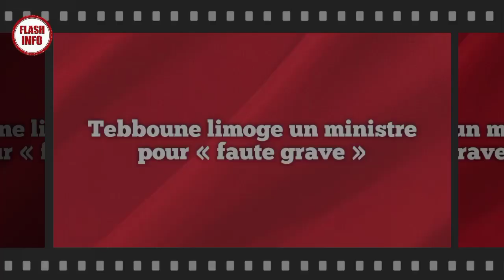Tebboune limoge un ministre pour « faute grave » 😵‍💫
Le président de la République Monsieur Abdelmadjid Tebboune limoge le ministre des transports Aissa Bekkai.

Aissa Bekkai